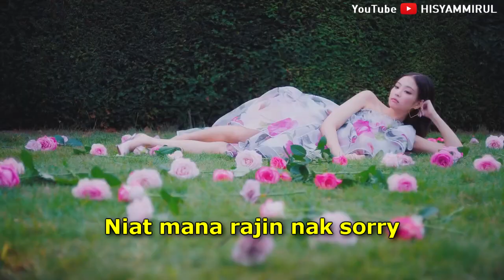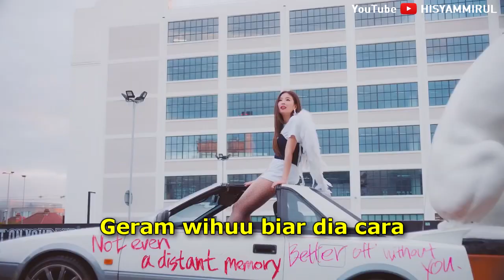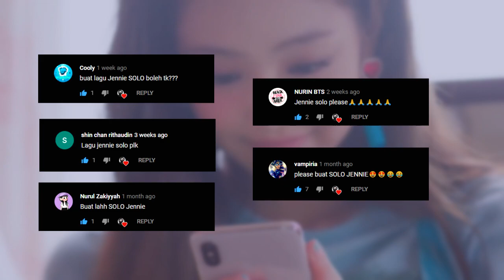[ Malay Misheard ] JENNIE - 'SOLO' | SOLO TEROKZ!!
Do request your favourite songs too.